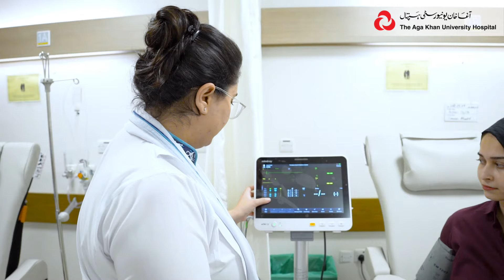Day Care Chemotherapy at CMS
Hear from Dr. Zehra Fadoo, Chair and Professor, Department of Oncology as she talks about the new Day Care Chemotherapy facility at CMS.